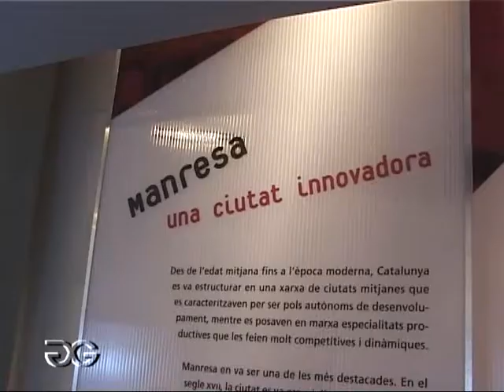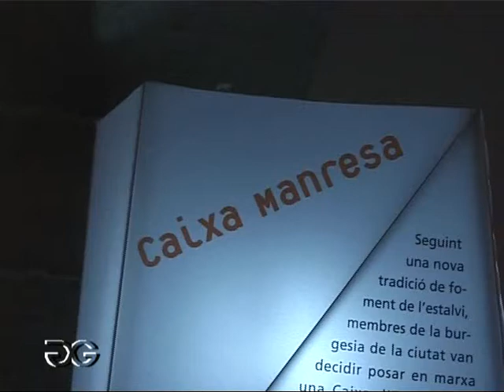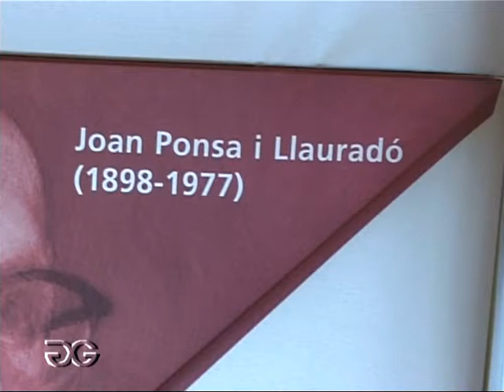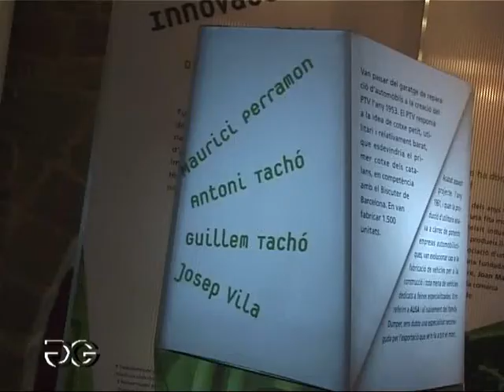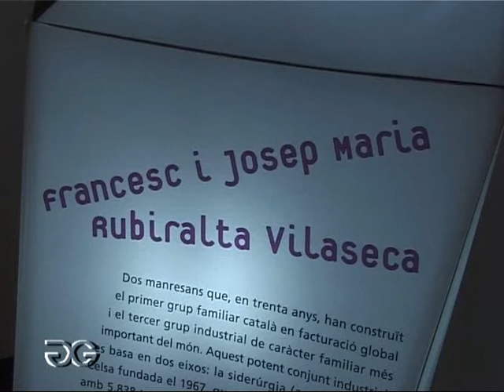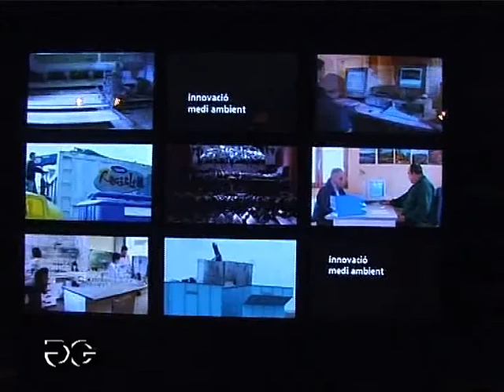EXPO GRANS EMPRENEDORS DE L'SEGLE XX 2006-6'd JOAN GUITART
MANRESA (cor de Catalunya) (corazón de Cataluña) (heart of Catalonia)

EXPO. GRANS EMPRENEDORS DEL SEGLE XX

2006-6'd JOAN GUITART
AIXÓ TAMBÉ ES HISTORIA...
*La Cambra de Comerç i Indústria de Manresa arriba al segle de vida l’any 2006. La realització d’una exposició commemorativa d’aquest fet vol posar de relleu els personatges i les indústries que han destacat per la seva aportació innovadora al teixit econòmic. És per això que, més que la vida corporativa de l’entitat, l’exposició posa l’accent en els protagonistes i els sectors que han fet de Manresa i el Bages un dels focus comercials i industrials més importants de Catalunya.
L’exposició mostra la trajectòria econòmica i comercial d’aquests cent anys distribuïda pels sectors més rellevants. De cada sector s’ha escollit un personatge que ha destacat pel seu esperit innovador: Joan Jorba (comerç), Joan Ponsa (cinteria), Joaquim i Enric Gomis (electricitat), Ramon Roqueta (sector vitícola), Eusebi Bertran i Serra (tèxtil), entre d’altres. Aquests personatges no han estat figures aïllades, sinó que han servit d’inspiració per a d’altres emprenedors que han format un sector representatiu.
* La Cámara de Comercio e Industria de Manresa llega al siglo de vida en 2006. La realización de una exposición conmemorativa de este hecho quiere poner de relieve los personajes y las industrias que han destacado por su aportación innovadora al tejido económico . Es por ello que, más que la vida corporativa de la entidad, la exposición hace hincapié en los protagonistas y los sectores que han hecho de Manresa uno de los focos comerciales e industriales más importantes de Cataluña.
La exposición muestra la trayectoria económica y comercial de estos cien años distribuida por los sectores más relevantes. De cada sector se ha escogido un personaje que ha destacado por su espíritu innovador: Joan Jorba (comercio), Joan Ponsa (cinteria), Joaquín y Enrique Gomis (electricidad), Ramon Roqueta (sector vitícola), Eusebi Bertran y Sierra (textil ), entre otros. Estos personajes no han sido figuras aisladas, sino que han servido de inspiración para otros emprendedores que han formado un sector representativo.
* The Chamber of Commerce and Industry of Manresa comes century life in 2006. The organization of an exhibition commemorating this event aims to highlight the people and industries that have stood out for its innovative contribution to the economic fabric . That is why, over the life of the body corporate, the exhibition focuses on the characters and the sectors that have made Manresa and Bages one of the most important commercial and industrial centers of Catalonia.
The exhibition shows the trajectory of economic and trade these hundred years distributed for the most relevant. Each sector has chosen a character highlighted by its innovative spirit: Joan Jorba (trade), Joan Pons (ribbon) and Enric Joaquim Gomis (electricity), Ramon Roqueta (wine sector), Eusebi Bertrand Serra (textiles ), among others. These figures have not been isolated figures, but they have served as inspiration for other entrepreneurs who have formed an industry representative.
* La Chambre de Commerce et d'Industrie de Manresa vient la vie siècle en 2006. L'organisation d'une exposition commémorant cet événement vise à souligner les personnes et les industries qui se sont distingués pour sa contribution innovante au tissu économique . Ce est pourquoi, au cours de la vie de la personne morale, l'exposition se concentre sur les personnages et les secteurs qui ont fait Manresa et Bages l'un des centres commerciaux et industriels les plus importants de la Catalogne.
L'exposition montre la trajectoire de économiques et commerciales ces cent années distribuée pour la plus pertinente. Chaque secteur a choisi un personnage mis en évidence par son esprit d'innovation: Joan Jorba (commerce), Joan Pons (ruban) et Enric Joaquim Gomis (électricité), Ramon Roqueta (secteur vitivinicole), Eusebi Bertrand Serra (textiles ), entre autres. Ces chiffres ne ont pas été des figures isolées, mais ils ont servi d'inspiration pour d'autres entrepreneurs qui ont formé un représentant de l'industrie.